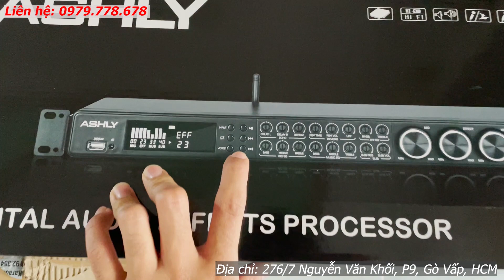Về Hàng Vang Cơ Lai Số Ashly K99 Plus | Vang Cơ Quốc Dân | Giá 1tr200k